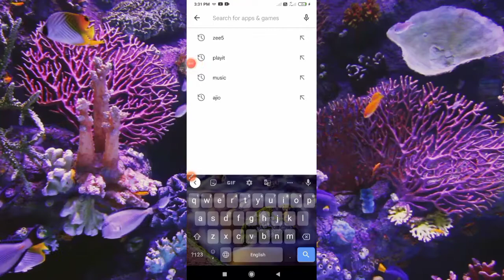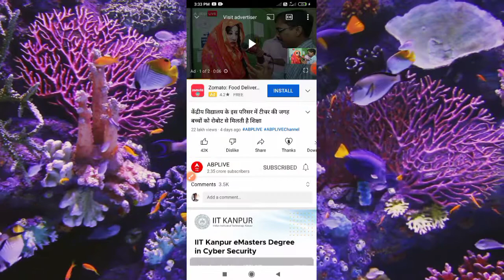Magic Translator App Download Kaise Karen | How To Download Magic Translator App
Magic Translator App Download Kaise Karen | How To Download Magic Translator App ‎@SET India

Magic Translator App Download Kaise Karen
Magic Translator App Download Kaise Kare
मैजिक ट्रांसलेटर ऐप डाउनलोड करें Kaise Karen
How To Download Magic Translator App
मैजिक ट्रांसलेटर ऐप कैसे डाउनलोड करें
Technical Deepak 2Td
Magic Translator App Download
Magic Translator App
Magic Translator
Magic App
Magic
Translator App
Download
Download problem
App Download
Download App
Translator
magic translate app download nahin ho raha hai
magic Translator app download nahi ho raha hai